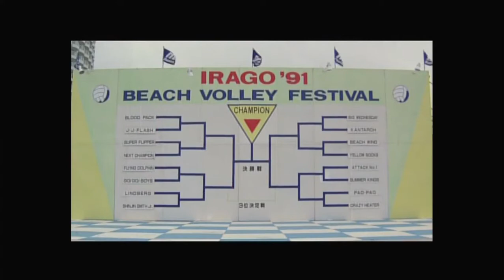映画 真夏の地球 1991年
深津絵里
菊池健一郎